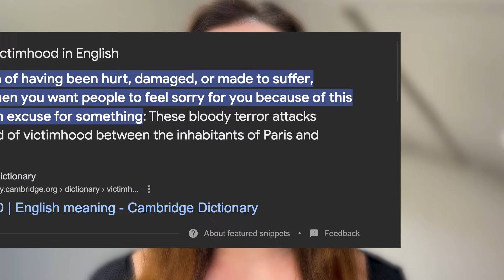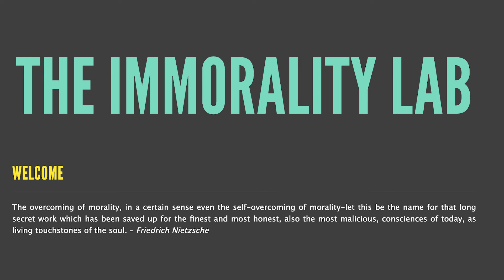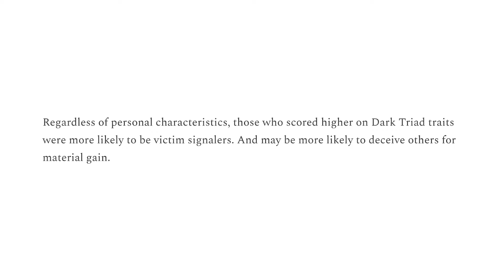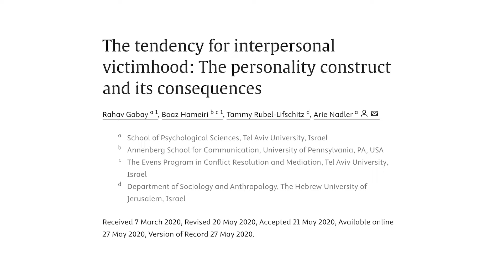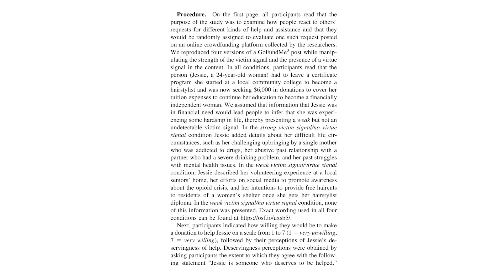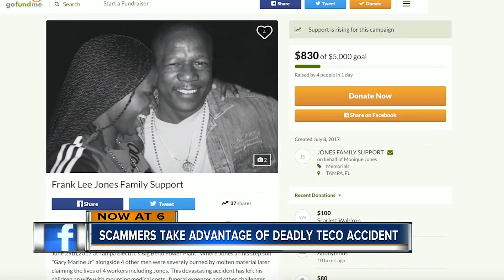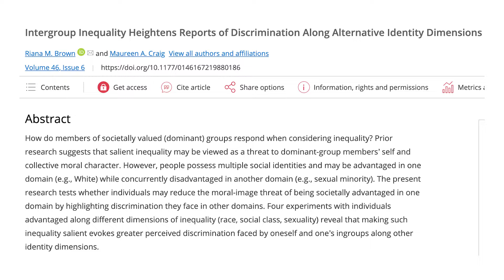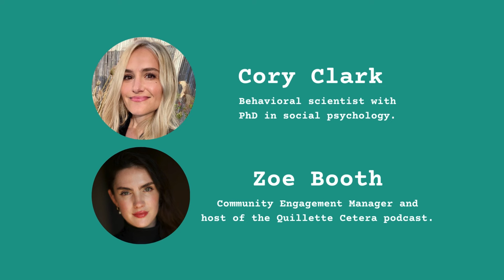The Evolutionary Advantages of Playing Victim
Researchers at the University of British Columbia developed a victim-signaling scale to measure this tendency. The study suggests that signaling victimhood can yield benefits such as attention, social status, and financial support. However, it can also attract individuals with undesirable traits like narcissism and entitlement, who may exploit victim status for personal gain. Such individuals might exaggerate or fabricate victimhood, potentially leading to unethical behavior. Researchers found that these behaviors are driven by certain personality traits and environmental incentives that encourage grievance expression. Ultimately, false victimhood claims can misallocate resources away from genuine victims, highlighting the need to scrutinize the incentives that promote these behaviors.

This essay was written by Cory Clark and published in Quillette on 27 February 2021